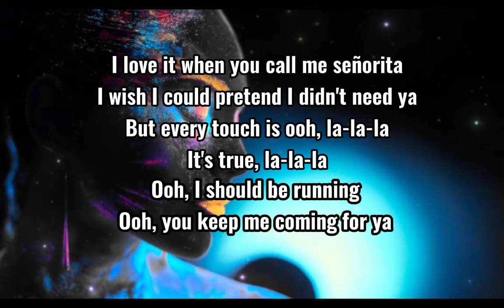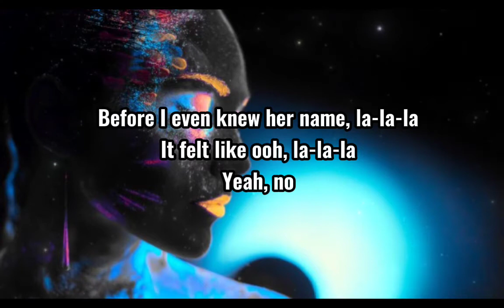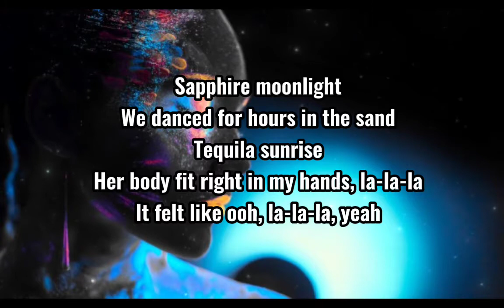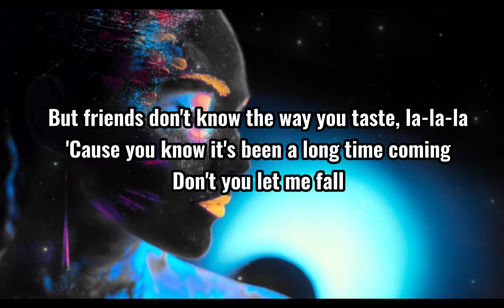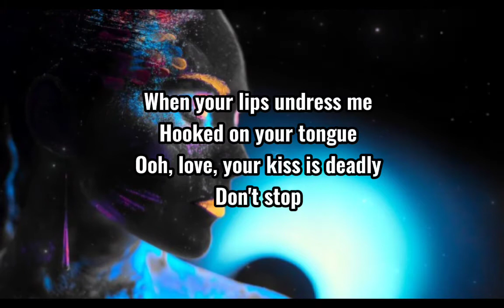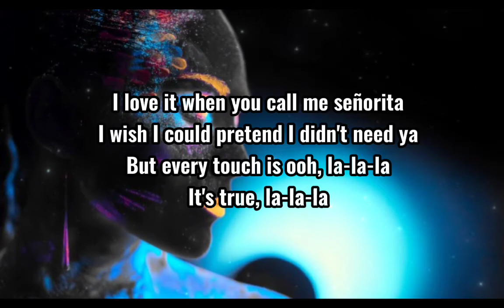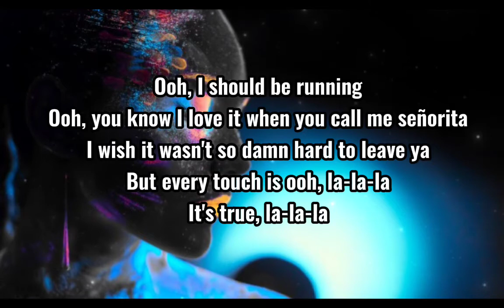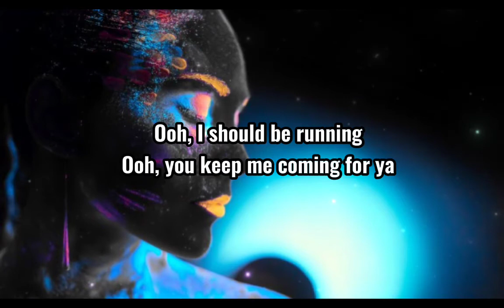Shawn Mendes, Camila Cabello - Señorita♬ (Lyrics)